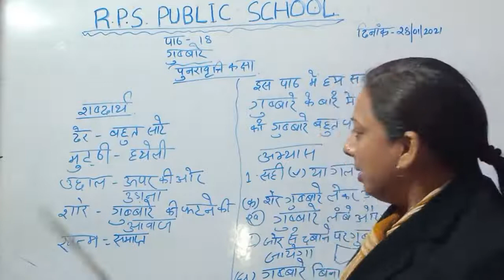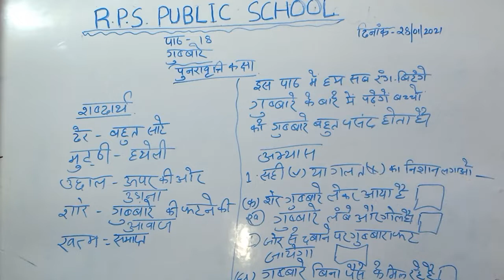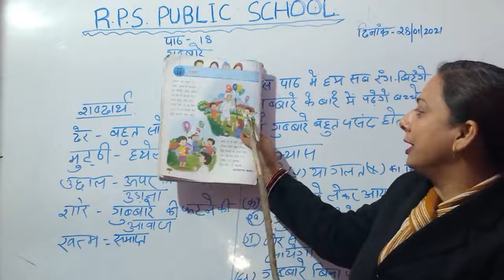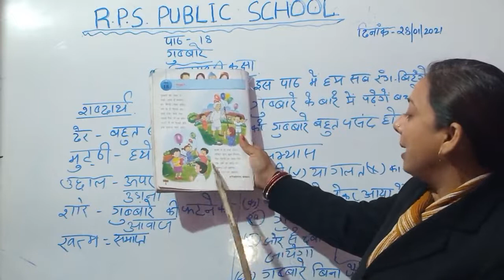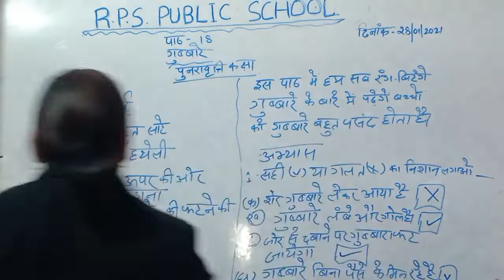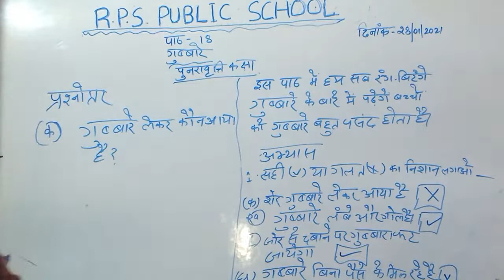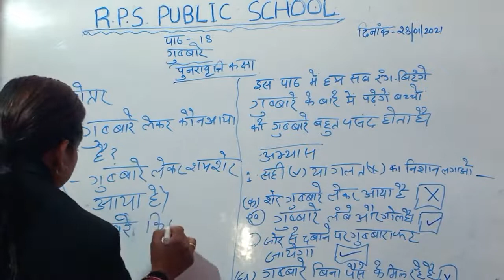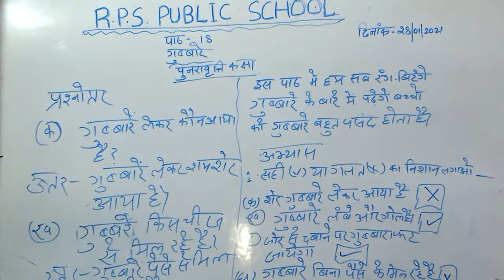DATE - 31 - 01 - 22 - CLASS - 01- HINDI - CH -18 - ( GUBBARE )